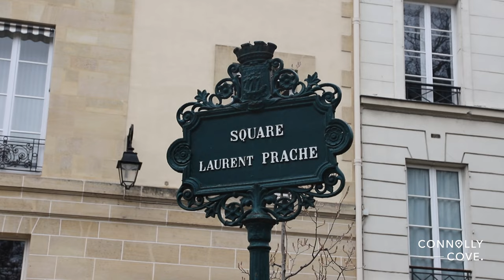Saint-Germain-des-Prés | Paris | France | Things To Do In Paris | Travel Vlog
Saint-Germain-des-Prés is one of the four administrative quarters of the 6th arrondissement of Paris, France, located around the church of the former Abbey of Saint-Germain-des-Prés. Its official borders are the River Seine on the north, the rue des Saints-Pères on the west, between the rue de Seine and rue Mazarine on the east, and the rue du Four on the south.

If you’re looking for things to do in Paris, there’s no shortage of things to see and do. From the Eiffel Tower to the Louvre Museum, plenty of attractions will keep you busy for days on end. And if you want to experience Parisian culture first-hand, be sure to check out one of the city’s street performers. They’ll be able to show you a unique side of Paris that you won’t find anywhere else.